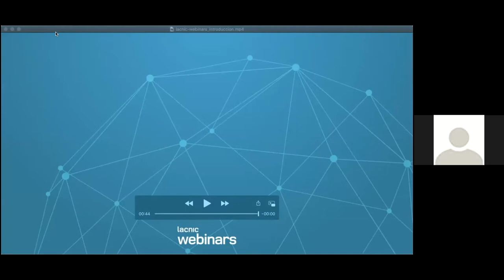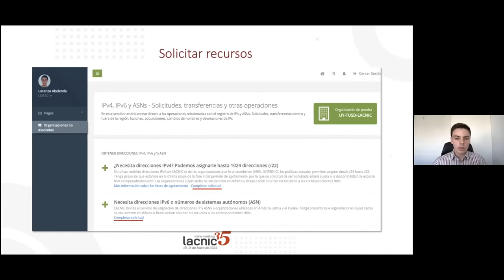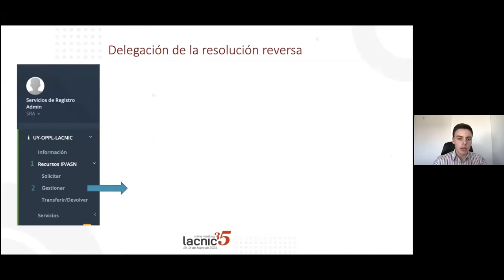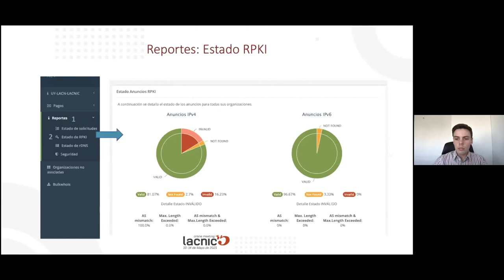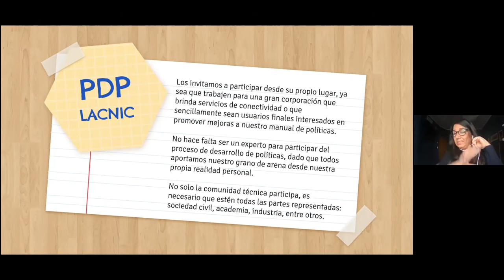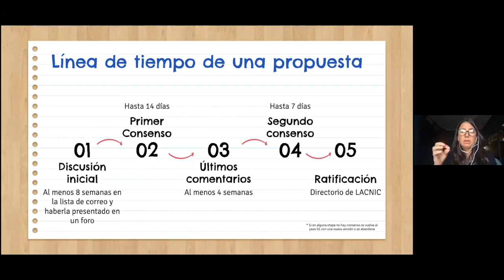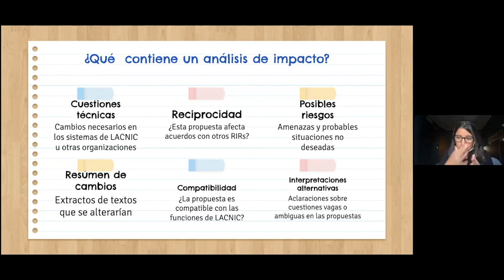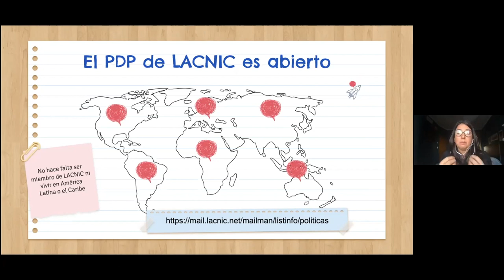Tutorial Administração de recursos MiLACNIC e Propostas políticas em LACNIC35